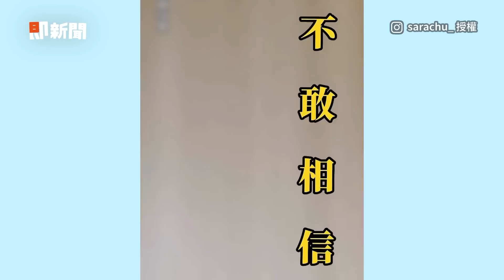尪播熱戀時老婆「超嗲語音」 她以為是妹子氣炸😡😂｜夫妻｜搞笑｜誤會大了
☑影片授權：TikTok／cooper365584